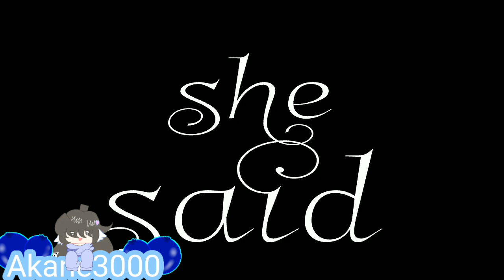when I was a little girl animation (akane backstory) (warning pink blood)